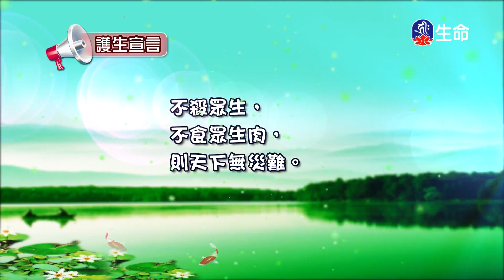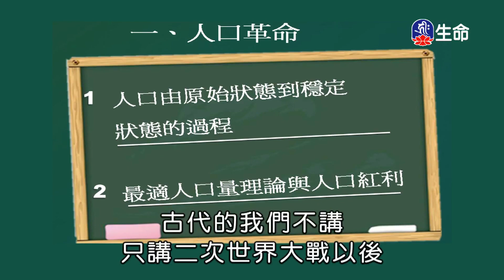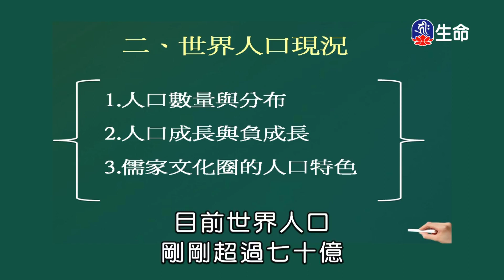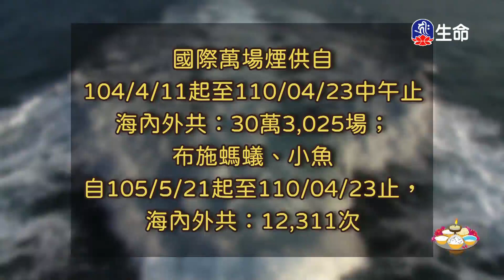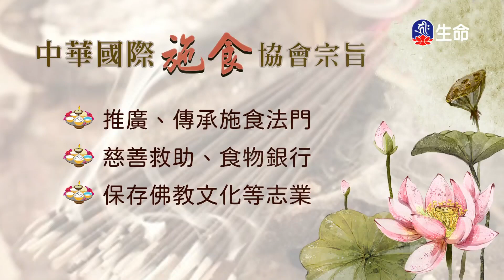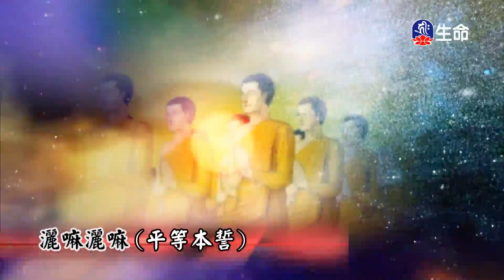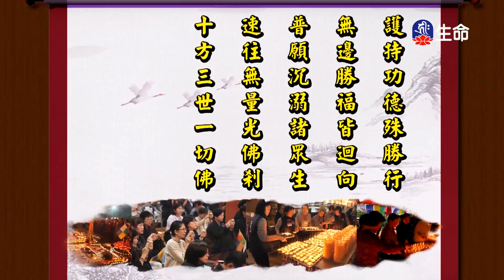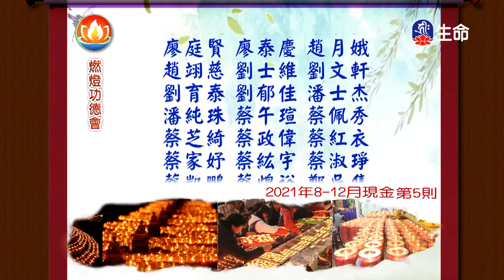少子女化所延伸的倫理危機(1)柴松林教授_生命講座_(lifetv_20220715_17:00)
生命講座_少子女化所延伸的倫理危機(1)柴松林教授。